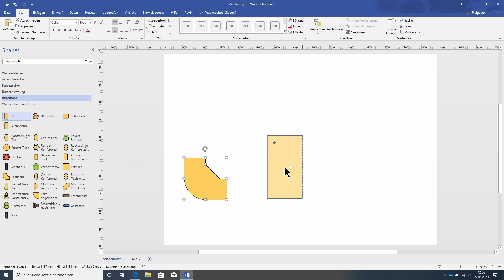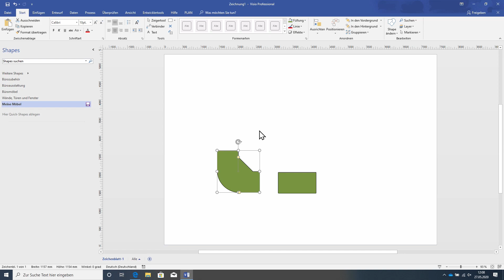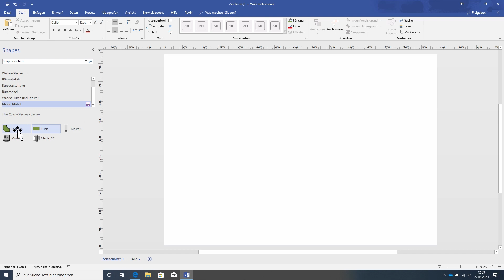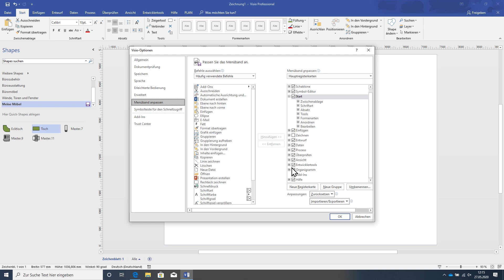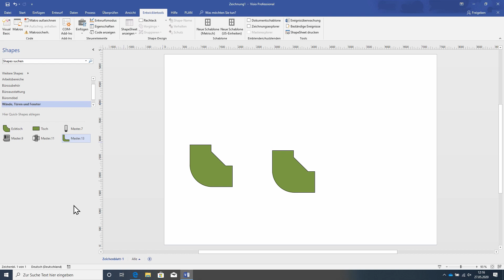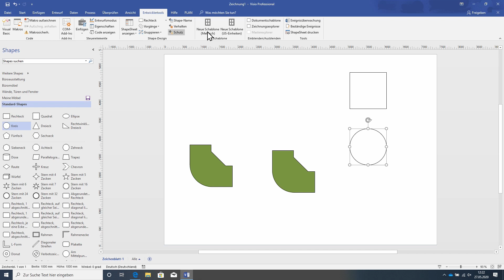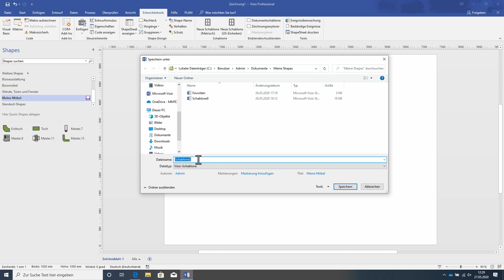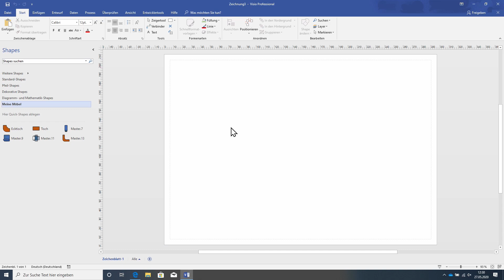Microsoft Visio: Du willst Deine eigenen Shapes kreieren? Dann los!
Microsoft Visio stellt eine unglaublich große Menge an Shapes zur Verfügung, doch manchmal benötigt man bestimmte Formen, die sich ganz einfach selbst erstellen lassen. In diesem Tutorial erfährst Du, wie man das macht!

Kapitel:
00:00 Intro
00:21 Überblick
01:17 Vorgefertige Shapes verändern
02.45 Eigene Shapes in Schablonen abspeichern
05:43 Eigene Formen erstellen
13:10 Outro